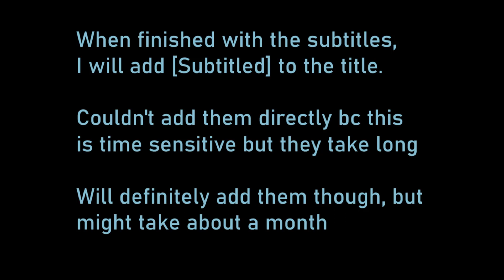Longtime Uglies Fan Reacts To Trailer - in Special Circumstances Cosplay [Subtitle]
What a strange play of fate that now my favorite book of my teenage years actually does get a movie adaptation.

Planned this for a while already.

Music at the end is: "State of Seduction" by Digital Daggers, mostly for nostalgia reasons.

The drawings of Tally and Shay through all operations are already at my tumblr and twitter, as is the one of Tally and Shay kissing, but the one with them lying on the grass is not yet published.